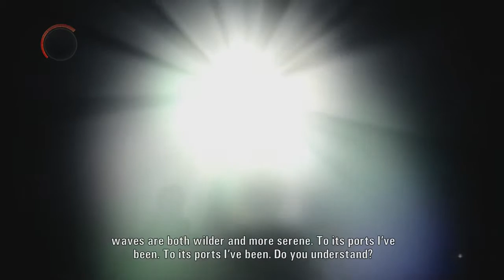Alan Wake Playthrough Pt 1: Jesus has returned!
To tell me to murder